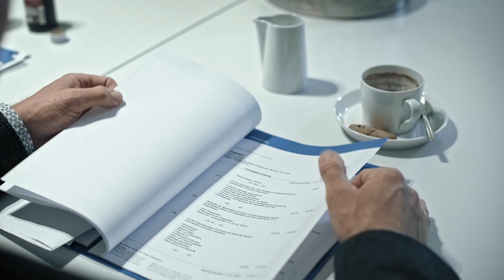Heizung renovieren mit Bad & Heizung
Wie läuft der Tausch einer Heizung in den eigenen 4 Wänden ab??
Mit den Energieexperten von Bad & Heizung superschnell und sauber!
Von der Demontage der alten Heizungsanlage bis zur Inbetriebnahme kümmern sich die Monteure und Techniker darum, Ihr Zuhause mit zukunftsfähiger Wärmetechnik auszustatten. Zu den verschiedenen Heiztechnologien gehört auch das Thema Solar bzw. Photovoltaik.

Kunde: Bad & Heizung ConceptAG
DoP: Max Walter, Tom Zolyomi
Edit: Tom Zolyomi